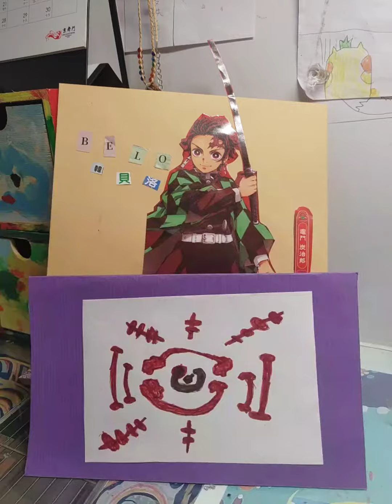katy's life/貝洛9歲生日快樂 驚喜 鬼滅之刃日本手繪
🎂貝洛 生日快樂🥳
2021/4/11（日）
以為壽星會在客廳，想邊唱生日歌讓他驚喜
沒想到他在房子的深處-房間🤣🤣🤣🤣🤣🤣
（結果是來察看的樂樂被嚇到🤣🤣）

當下，貝洛看到我們突然出現時，臉都漲紅了
其實壽星真的有驚喜到❤️❤️